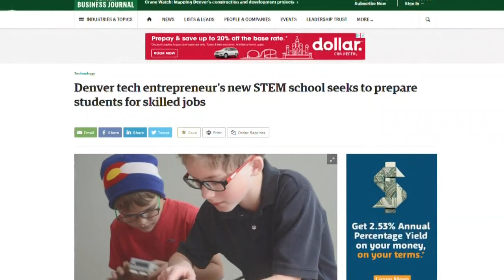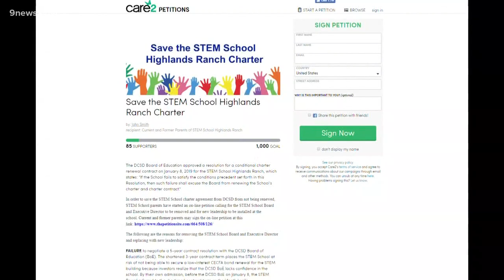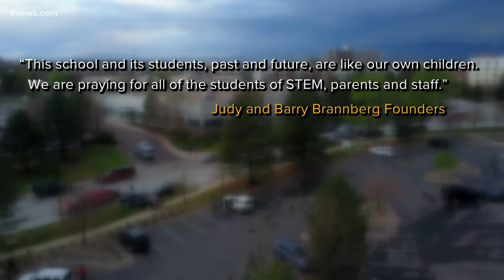The history of the Colorado STEM school where a mass shooting took place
Charter School opened in 2011 converting a 60,000 square-foot office building into classrooms.

9NEWS (KUSA) is located in Denver, Colorado.